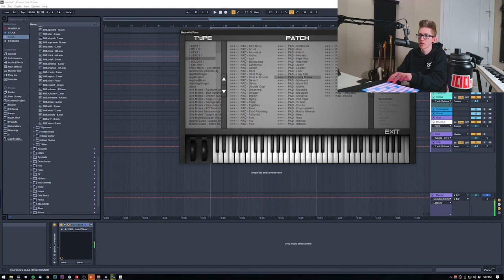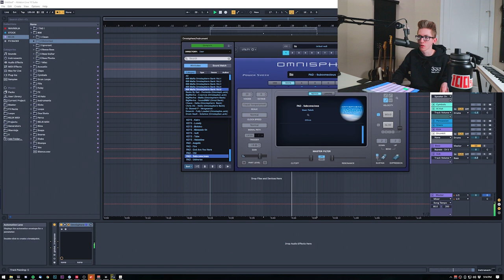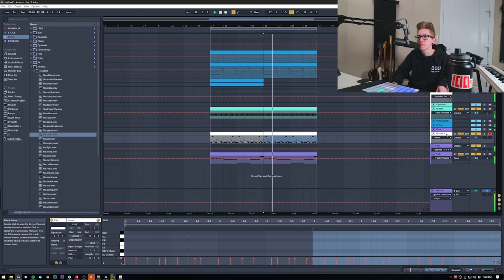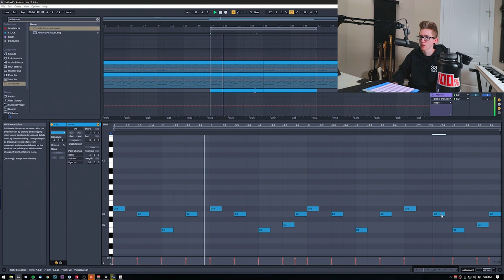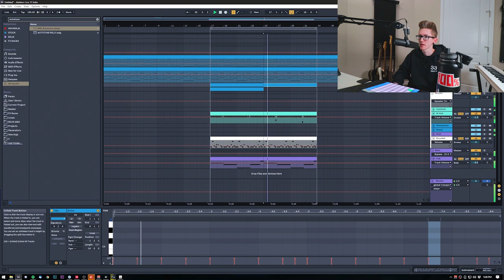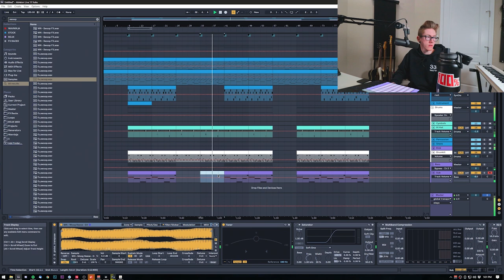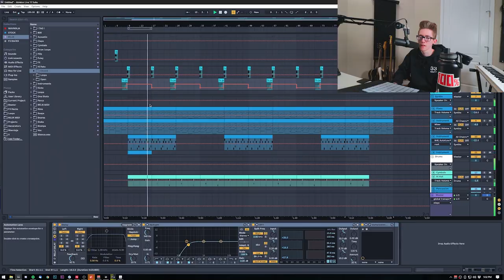How To Make A FIRE Ambient Trap Beat! 🌊🎹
This is an older video before I went on my trip out to LA. I forgot to upload it while i was out of state so I figured it would be worth uploading because the beat turned out pretty good. In this video I make an Ambient Trap Beat. A subscriber requested that months back and i really wanted to start making more videos based off of your guys' suggestions. For this ambient beat, i was aiming for something Oliver Francis-esque but i think it turned into something completely different! LMK what you think, hope you guys enjoy even though the editing what not on par to what i put out these days.